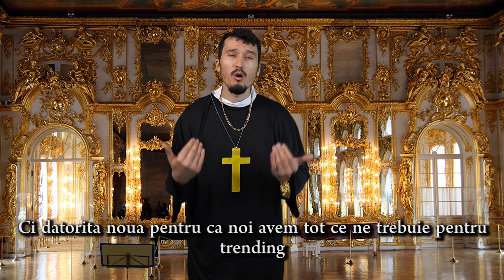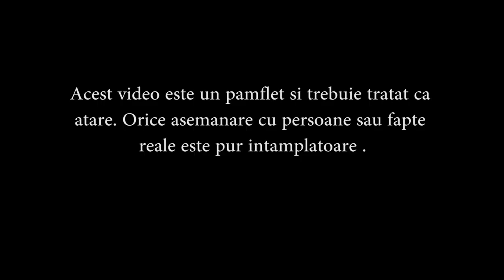Raspunsul B.O.R. pentru Recorder